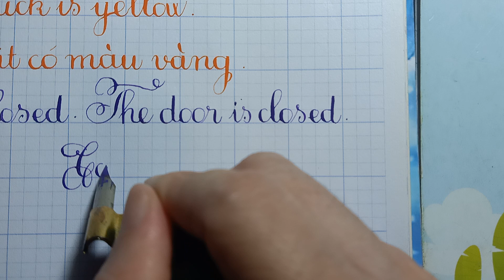The door is closed - Nghĩa Tiếng Việt Là Gì - Thầy Nhựt TV